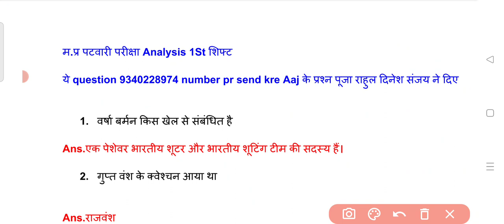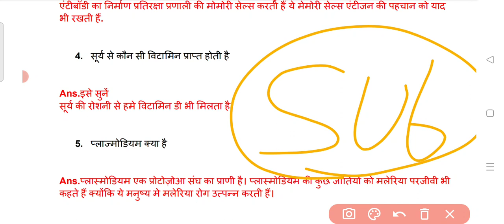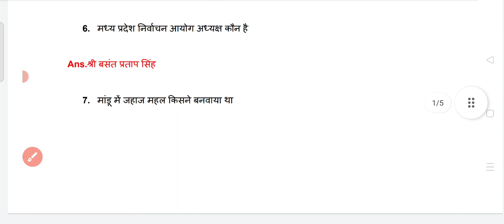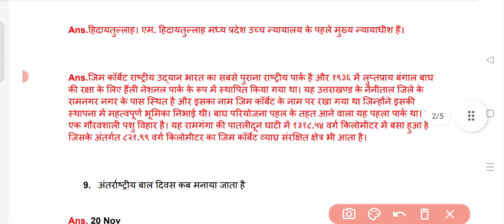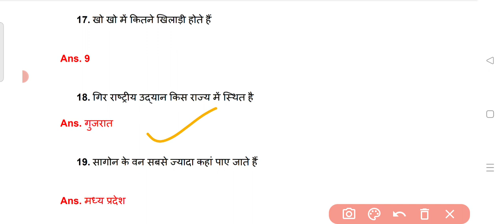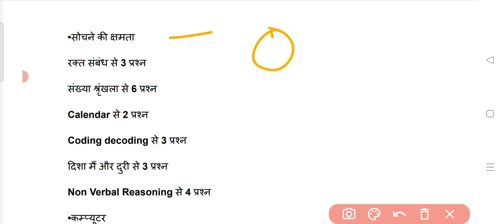MP PATWARI EXAM ANALYSIS | 17 मार्च 1st शिफ्ट | mp patwari analysis today | mp patwari analysislive